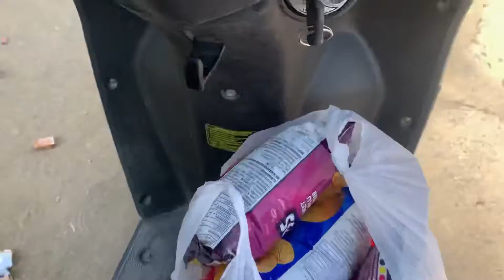Let’s Go To Watch Heaven 🏕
Here is the new vlog, After so long time.